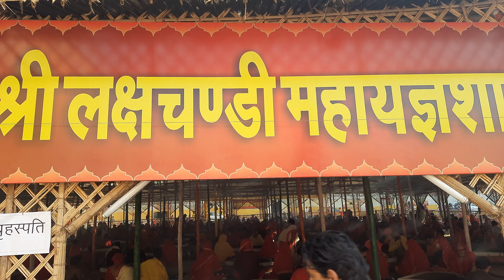Lakshyachandi Mahayagya Kashi (श्री लक्ष चंडी महायज्ञ काशी)